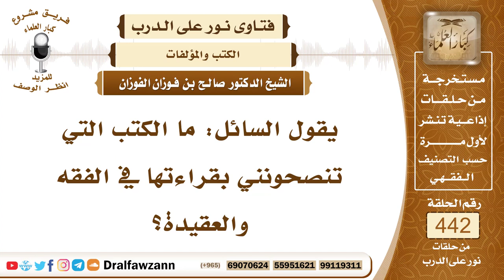6134- أهم الكتب في الفقه والعقيدة - الشيخ صالح الفوزان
"6134- يقول السائل: ما الكتب التي تنصحونني بقراءتها في الفقه والعقيدة؟
الجواب: الجواب: الكتب المفيدة -ولله الحمد!- كثيرة ومتيسرة والكتب لا شك أنها تتفاوت أعظم الكتب لا شك أنه كتاب الله عز وجل أن يقرأه الإنسان بتدبر وتفهم ويقرأ تفسيره الصحيح من كلام أهل العلم هذا أعظم الكتب، القرآن وتفسيره، ثم أحاديث الرسول ﷺ فإنها من الوحي وهي فيها الأحكام وفيها التوجيهات وفيها الأخبار وفيها ما يحتاجه الناس مثل ما في القرآن، قال ﷺ: «ألا وإني أوتيت القرآن ومثله معه» هذا من نعمة الله عز وجل هذا موجود ومتوفر ولله الحمد!ثم بعد ذلك الكتب التي ألَّفها أهل العلم كتب التوحيد فمثلًا: المختصرات في العقيدة مثل ""ثلاثة الأصول"" للشيخ محمد بن عبد الوهاب ""كشف الشبهات"" للشيخ محمد بن عبد الوهاب، كتاب ""التوحيد الذي هو حق الله على العبيد"" للشيخ محمد بن عبد الوهاب ""العقيدة الواسطية"" لشيخ الإسلام ابن تيمية رحمه الله وهي عقيدة مختصرة جيدة، ""العقيدة الطحاوية"" كذلك عقيدة مختصرة وجيدة ويمكن حفظها.
 وكذلك في الفقه الكتب كثيرة ولله الحمد! مثلًا ""آداب المشي إلى الصلاة"" للشيخ محمد بن عبد الوهاب هذا فيه أحكام الصلاة وأحكام الزكاة وأحكام الصيام مبسطة وموضحة بأسلوب سهل، وكذلك بعده متن""الزاد -زاد المستقنع"" أو متن ""الدليل"" فيها متون ومختصرة ومضغوطة لكن فيها علم غزير وهي اختصرت من أجل الحفظ لأن يحفظها الإنسان ولكن هذه الكتب لا بد أن تقرأ على علماء لا يكتفي الإنسان أن يقتنيها أو أنه يقرأ فيها أو يحفظها بدون أن يعرضها على عالم من العلماء ويطلب منه شرحها ويتلقى منه شرحها.
وكذلك في الحديث مختصرات ومطولات، المختصرات مثل ""الأربعين النووية"" وشرحها ""جامع العلوم والحكم"" ومثل ""بلوغ المرام من أدلة الأحكام"" للحافظ ابن حجر وشرحها ""سبل السلام"" للصنعاني، ومثل ""عمدة الأحكام"" لعبد الغني النابلسي الحنبلي وهي أحاديث من الصحيحين من الأحاديث المتفق عليها على أبواب الفقه وله شروح توضحه مثل شرح ابن دقيق العيد رحمه الله أو شرح الشيخ فيصل بن مبارك ""خلاصة الكلام في شرح عمدة الأحكام"" وهو شرح مختصر ومفيد.

السيرة الذاتية:
للاشتراك في قناة الشيخ صالح الفوزان

رئيس الفريق
لمشروع كبار العلماء